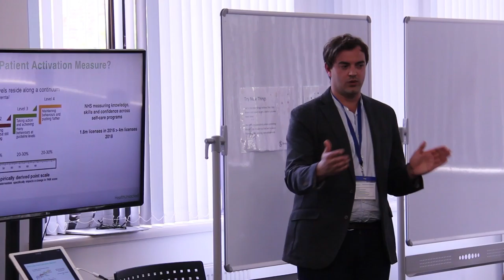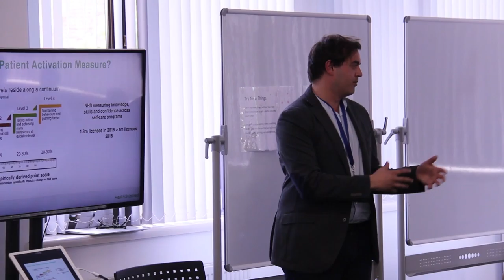1800048 Socially enabled health a FINAL